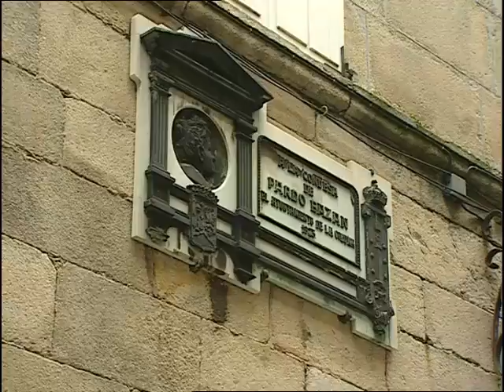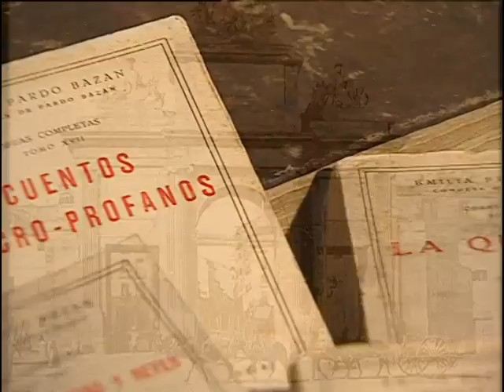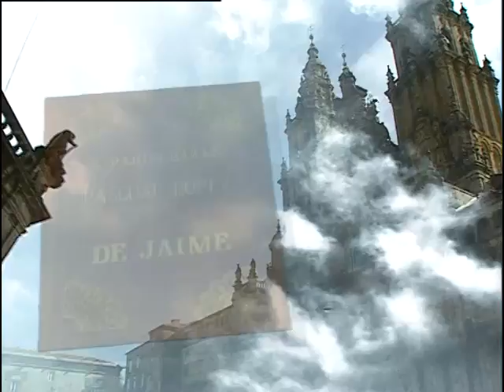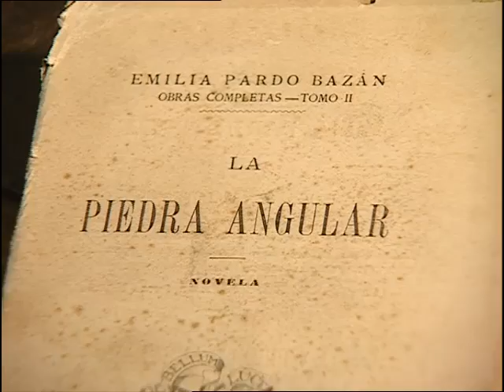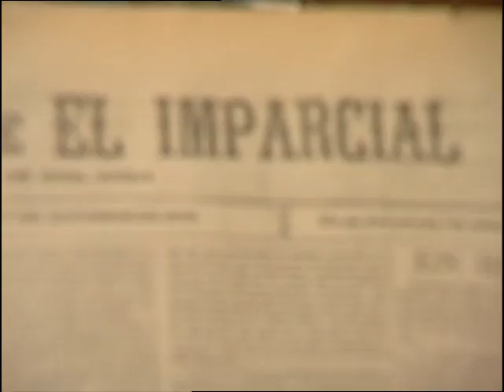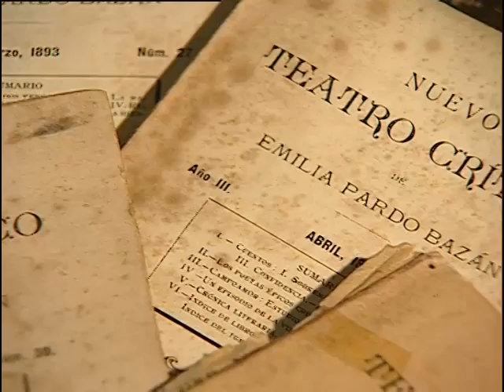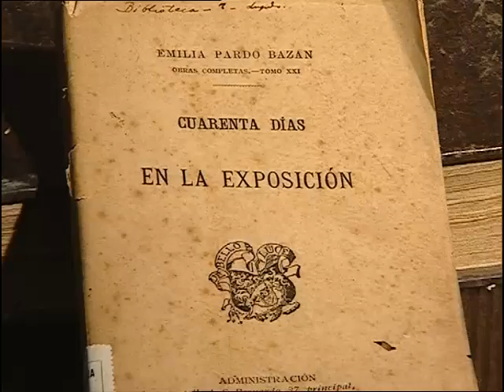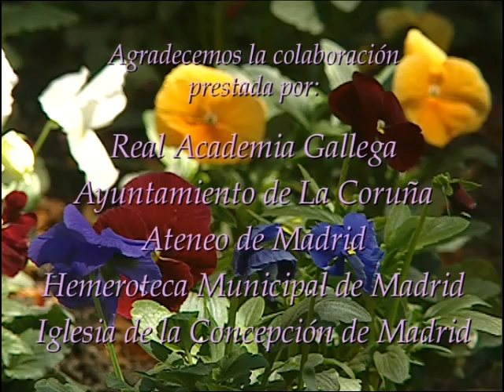Vida y obra literaria de Emilia Pardo Bazán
Vida y obra. Emilia Pardo Bazán. Biblioteca de Autor Emilia Pardo Bazán.